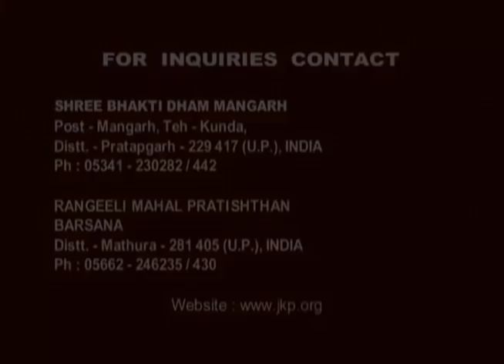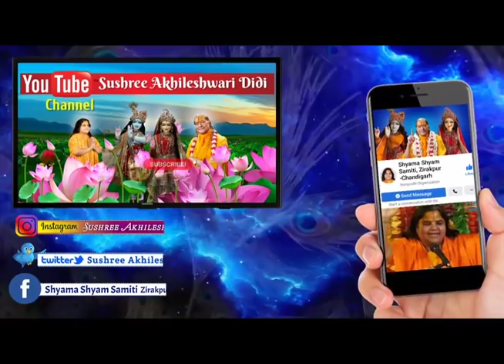Tajo Re Man! Chhanbhangur Vairag Part-2/3 || तजो रे मन! छनभंगुर वैराग -भाग 2/3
💠ईश्वर भक्ति के मार्ग पर चलने हेतु माया के संसार से विरक्त होना परमावश्यक है। वैराग्य के दो स्वरूप बताये गये हैं, एक क्षणिक वैराग्य, जिसे श्मशान वैराग्य भी कहते हैं, तथा दूसरा सहज वैराग्य। भक्ति मार्ग में वैराग्य क्यों आवश्यक है? क्या संसार को छोड़कर वनों में एकांत वास करने से वैराग्य सिद्ध हो जाता है? क्या गृहस्थ में रहकर संसार से विरक्त हो पाना सम्भव है? यदि हाँ, तो कैसे?
वैराग्य के विषय को महत्त्वपूर्ण मानकर साधकों को इसका समग्र रूप से बोध कराने हेतु जगद्गुरु श्री कृपालु जी महाराज ने अपने एक स्वरचित पद 'तजो रे मन! छनभंगुर वैराग' की विस्तृत व्याख्या की है तथा अपने धारावाहिक प्रवचनों में वैराग्य संबंधी सम्पूर्ण विषय का संगोपाग निरूपण करते हुये साधकों के लिये जिस प्रकार का वैराग्य वांछनीय है, उस वैराग्य का वास्तविक स्वरूप प्रकाशित किया है।
भक्ति में दृढ़ता लाने हेतु ये परम उपयोगी व्याख्यान हैं। ये व्याख्यान सन् 1980 से पूर्व काल के हैं तथा इनकी वीडियो रिकॉर्डिंग उपलब्ध नहीं है, केवल ऑडियो रिकॉर्डिंग ही प्राप्त है। श्रोताओं के विशेष लाभ के दृष्टिगत हम उसी दुर्लभ ऑडियो को यहाँ वीडियो के रूप में प्रस्तुत कर रहे हैं। सभी से अनुरोध है कि आप इस परम लाभदायक विषय का एकाग्रचित्त होकर श्रवण करें एवं अधिकाधिक लाभ प्राप्त करें।💠

इस पद की व्याख्या कल पूरी नहीं हो सकी थी। अतएव कल के आगे आज फिर प्रारंभ होगी। कल मैंने आपलोगों को ये बताया था कि बंधन और मोक्ष का कारण केवल मन ही है। अतएव मन ही को संबोधित करके यह तत्वज्ञ कहता है कि छनभंगुर वैराग्य निन्दनिय है। वैराग्य शब्द का अर्थ भी किया गया था। संसार में न अनूकुल भाव से राग हो, न प्रतिकूल भाव से राग हो, ऐसी अवस्था का नाम वैराग्य है। वो वैराग्य दो प्रकार का बताया गया - एक मिथ्या वैराग्य, एक सत्य वैराग्य। मिथ्या‌ वैराग्य की परिभाषा भी बताई गई। यदि हम धन, पुत्र,स्त्री, पुति, पद, प्रतिष्ठा के अभाव में ज्ञान प्राप्त करते हैं, विरक्त होते हैं तो यह संसार से वैराग्य नहीं है अपितु संसार के अभाव से वैराग्य है। संसार से वैराग्य का अभिप्राय ये है कि संसार हो, उसके धन भी हो, मित्र भी हो, पुत्र भी हो, स्त्री भी हो, पति भी हो प्रतिष्ठा भी हो, रुप भी हो, गुण भी हो, बुद्धि भी हो, बल भी हो। संसार के समस्त ऐश्वर्य हो और उनमें मन का अटैचमेंट न हो, ये है वैराग्य। और कोई वस्तु है ही नहीं तो ये वैराग्य नहीं है, मजबूरी है। " नारि मुई गृह संपति नासी। मूड़ मुड़ाइ होहिं सन्यासी "। ये वैराग्य नहीं है, विवश्ता है। ये अनुराग की ही एक बिगड़ी हुई अवस्था है छल कपट वाली अवस्था है। अब आज सत्य वैराग्य पर विचार कर रहे हैं। सत्य वैराग्य चार प्रकार का होता है। साधन वैराग्य, व्यतिरेक वैराग्य, एकेन्द्रियत्व वैराग्य, वशीकार वैराग्य। दर्शन शास्त्रों में चार प्रकार के वैराग्यों का निरुपण है। इन चारों में प्रमुख दो है- साधन वैराग्य, वशीकार वैराग्य। शेष दोनों बीच की अवस्थाओं का नाम विशेष है।